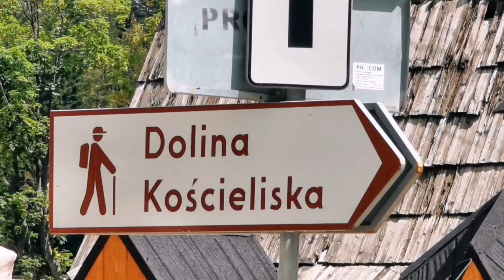Dolina Kościeliska, Jaskinia Mylna, Wąwóz Kraków⛰️☀️